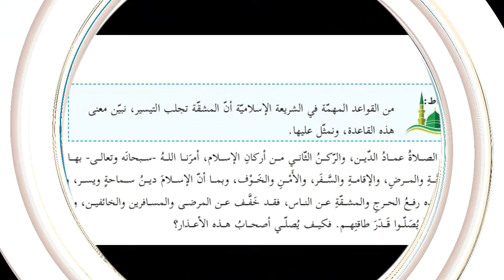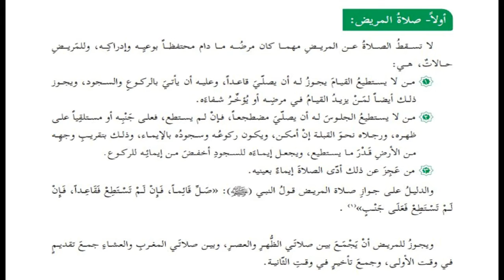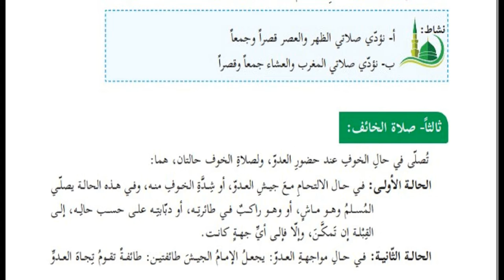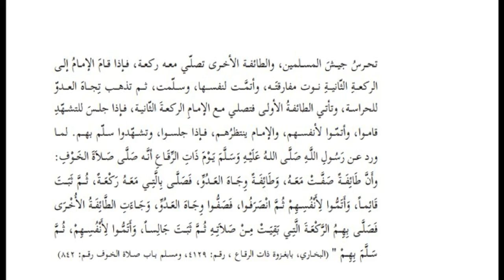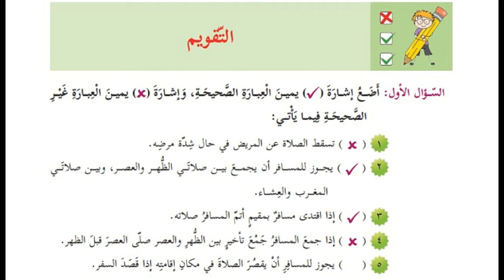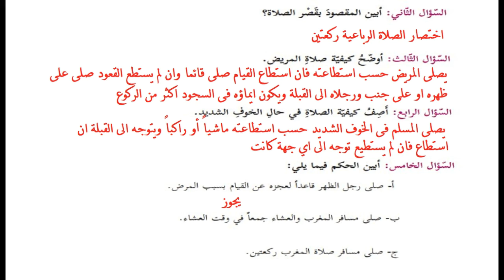درس صلاة المريض والمسافر + حل التدريبات |للصف السابع| التربية الاسلامية |الوحدة الرابعة |الدرس 15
درس صلاة المريض والمسافر + حل التدريبات|للصف السابع| التربية الاسلامية |الوحدة الرابعة |الدرس الخامس عشر
الوحدة الخامسة
( الفقه الاسلامي)
الدرس الرابع عشر
(صلاة المريض والمسافر)
الصف_السابع_الفصل الاول